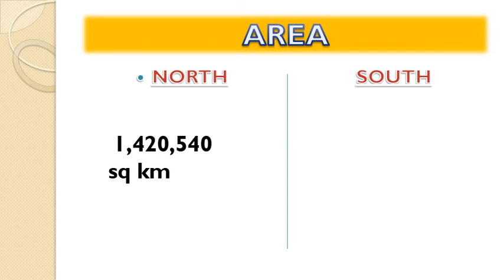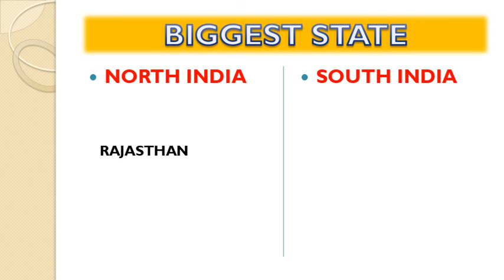COMPARISON BETWEEN NORTH AND SOUTH INDIA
In this video i compared North and South India based on GDP ,population, language and other purposes
This video only shows North and South India ,not east/west/UT  .

Jai Hind. Be United.